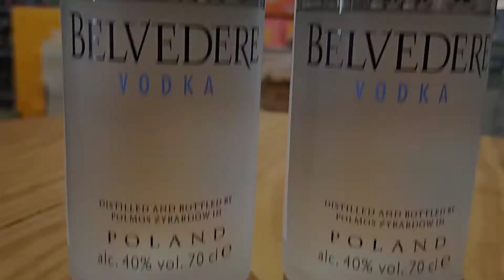BELVEDERE. VODKA. PART 3